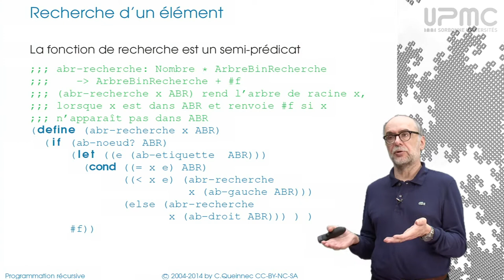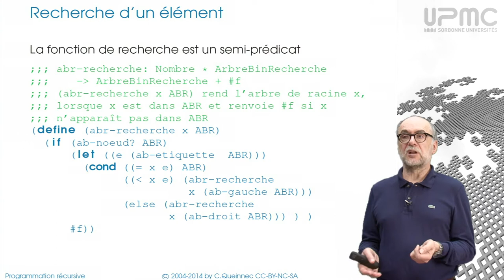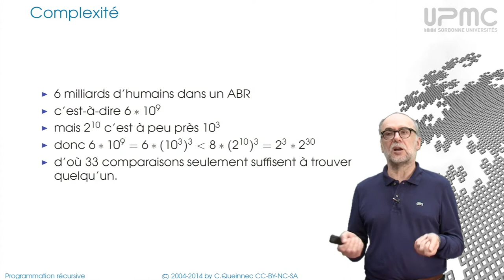7/1d Recherche dans arbre binaire de recherche - MOOC Programmation récursive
Recherche dans arbre binaire de recherche